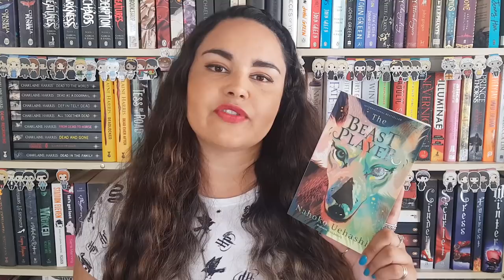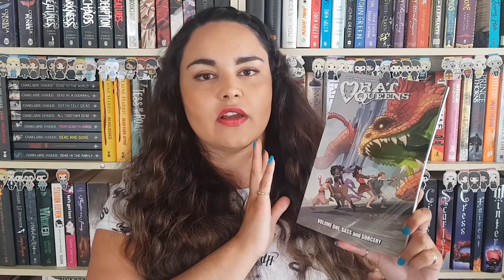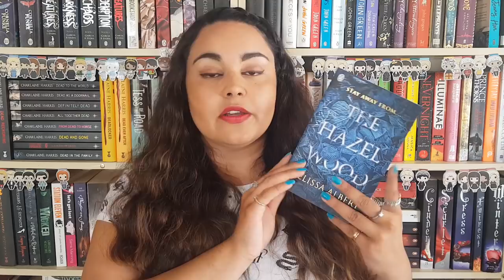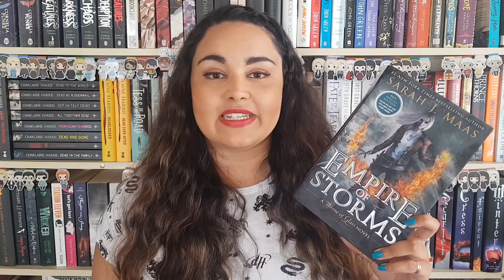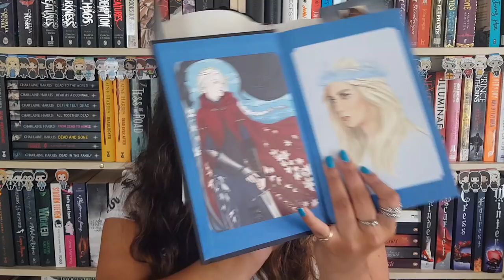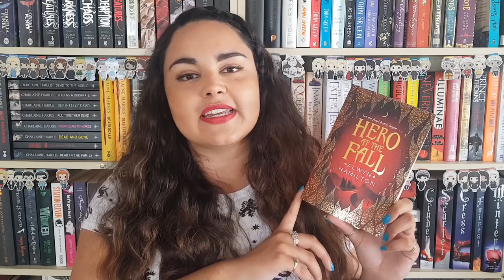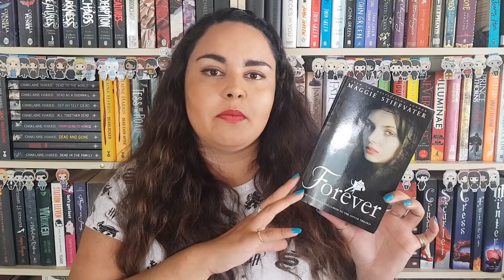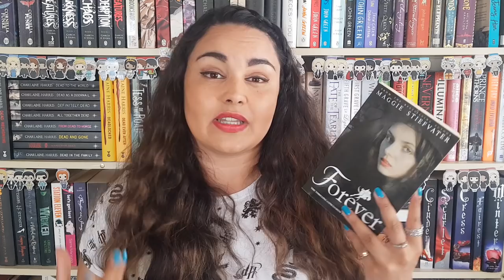AUGUST TBR // N.E.W.T.S MAGICAL READATHON TBR // 2018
SO hyped for the N.E.W.T.S Magical Readathon! Let me know what's on your TBR!